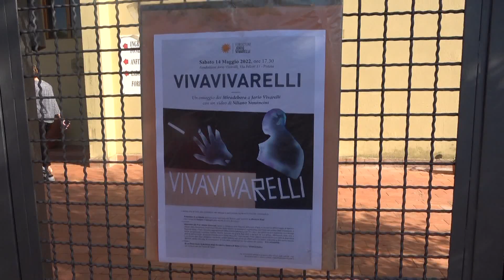Viva Vivarelli per in centenario di Jorio